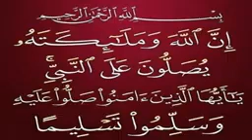كـل مـا فـعـلـه أشـرف حـكـيـمـي الـيـوم ضـد مـيـتـز [2-1] هدفي-حكيمي 🔥🔥ثنائية_حكيمي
شاهدو جميع مايفعله محترفينا العرب في اوروبا على قناتنا 🔥✅